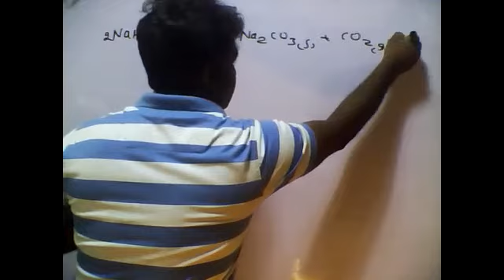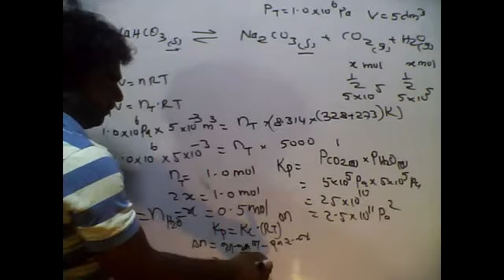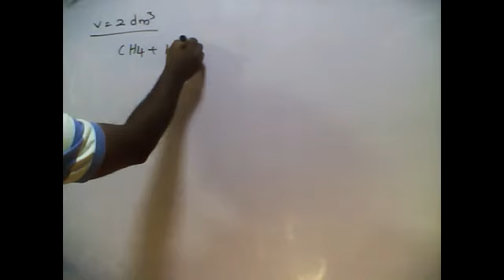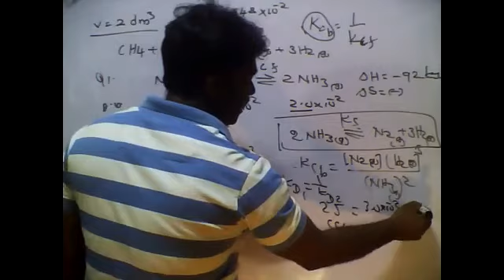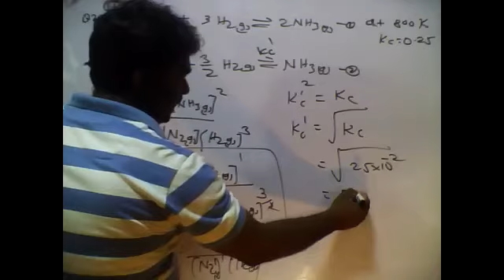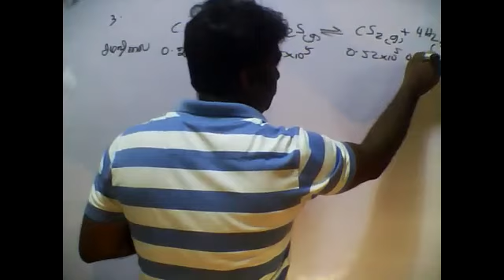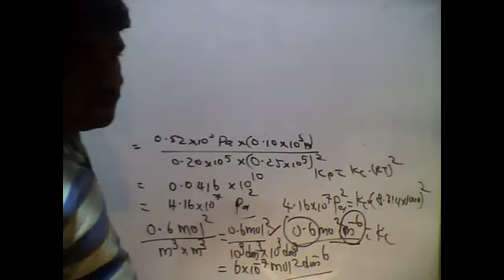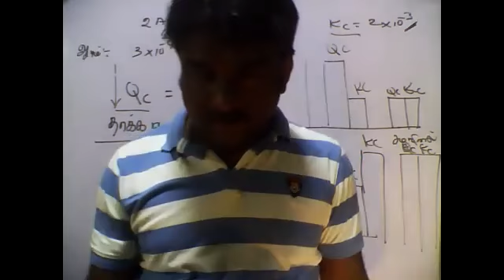PART16 CHEMICAL EQULIBRIUM இரசாயனச் சமநிலை BOOK ANSWER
PART16|CHEMICAL EQUILIBRIUM|BOOK|PHYSICAL CHEMISTRY|CHEMISTRY|TAMIL MEDIUM|GRADE13|BY:M.VIJITHARAN
BOOK:PHYSICAL CHEMISTRY AUTHOR: K.VANIMUKUNTHAN M.Sc,PGDE,PGDEM
இந்த வினா உள்ள புத்தகம் தேவையானவர்கள் 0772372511 எனும் whatsApp இலக்கத்திற்கு தொடர்பு கொள்ளவும்.